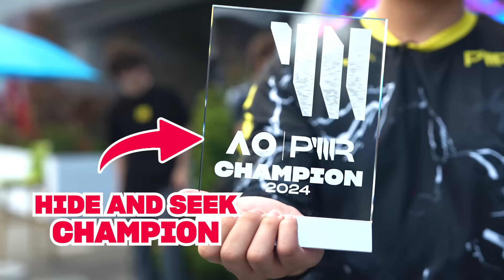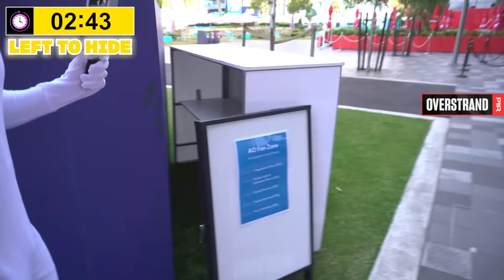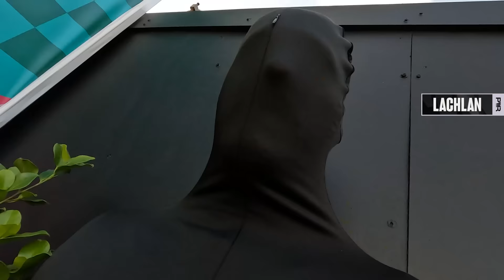EXTREME HIDE AND SEEK IN ONE COLOR!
PWR got to play Color Hide and Seek around the entire Australian Open before the doors opened for the day of the Men's Finals!